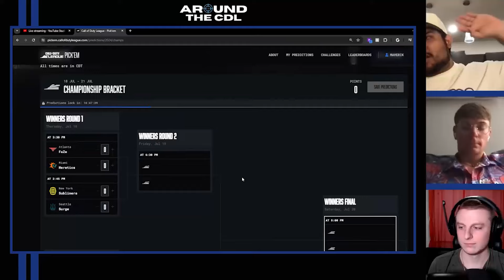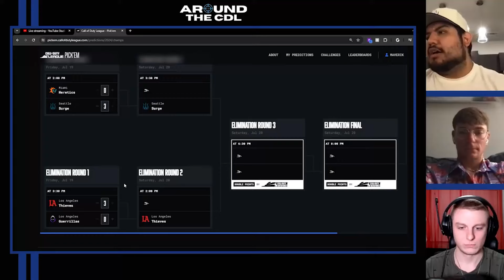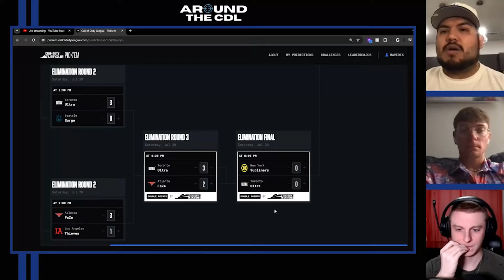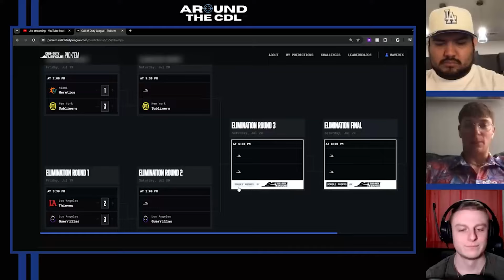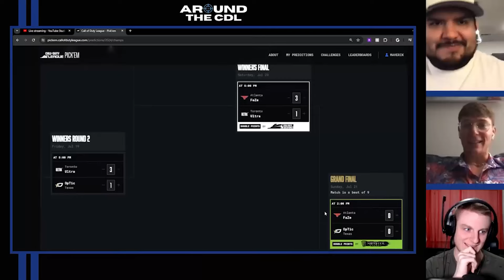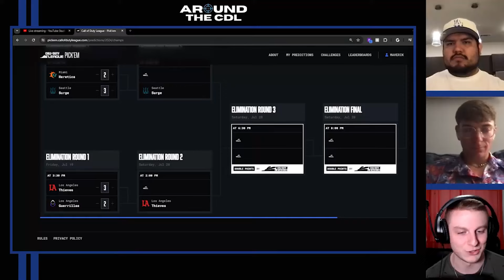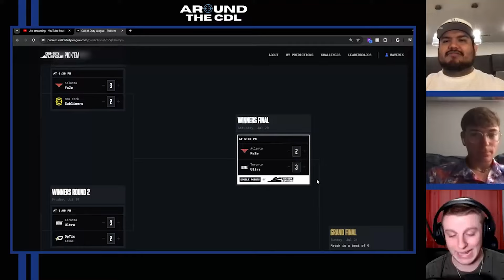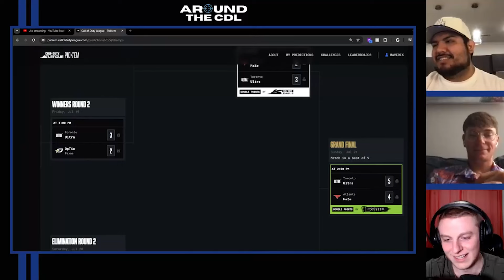OUR COD CHAMPS 2024 PREDICTIONS | Around The CDL Ep. 27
Obviously champs is over, just had to upload this so it's added to the podcast playlist here on the channel! Did you enjoy watching champs this year?

TIMESTAMPS:
0:00 CHAMPS IS HERE
3:30 Alex's Bracket
14:25 Preston's Bracket
23:20 Jake's Bracket
35:00 Champs is LIT

Life is short, do what makes you happy ☀️

This is the #1 place to chat about all things CDL ^

Sign up for Prize Picks w/ my code to bet on the CDL: PR-LBF18DO